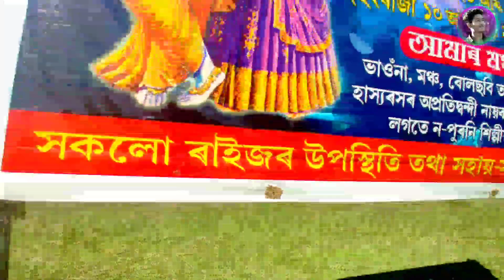শ্ৰী শ্ৰী কৃষ্ণৰ ৰাসলীলা উদযাপনৰ প্ৰস্তুতি At Dhalajan Youth Club 2022||Rashleela|DD Vlogs official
DD Vlogs official.

Created by Deepjyoti Dutta
Note :